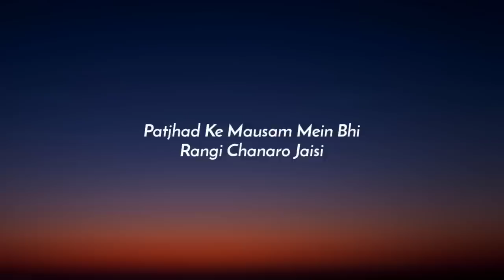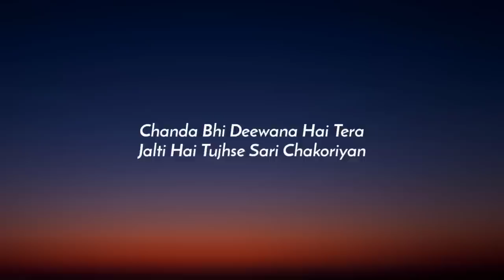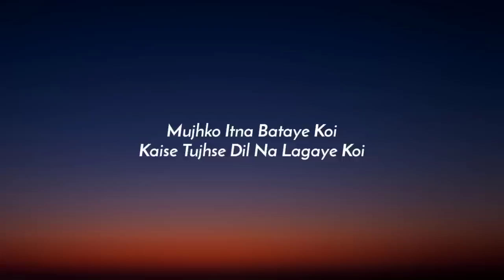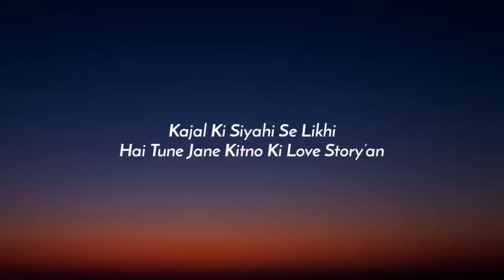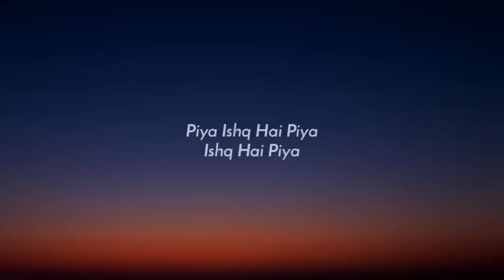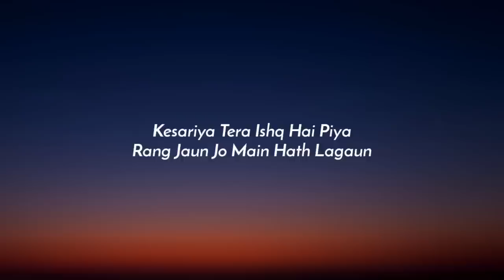[1 HOUR] Kesariya (Lyrics) Full Song - Brahmastra | Arijit Singh | Kesariya Tera Ishq Hai Piya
Lyrics:

Mujhko Itna Bataye Koi
Kaise Tujhse Dil Na Lagaye Koi
Rabba Ne Tujhko Banane Mein
Kardi Hai Husn Ki Khali Tijoriyan

Hai Tune Jane Kitno Ki Love Story’an

Rang Jaun Jo Main Hath Lagaun
Din Beete Sara Teri Fikar Mein
Rain Sari Teri Khair Manaun

Hmm Sadiyon Se Bhi Lambi Ye
Man Ki Amavasein Hai
Aur Tu Phuljhadiyon Wale Tyoharon Jaisi
Chanda Bhi Deewana Hai Tera
Jalti Hai Tujhse Sari Chakoriyan